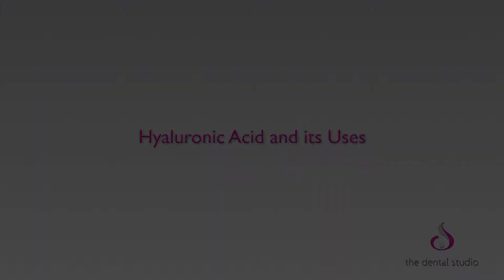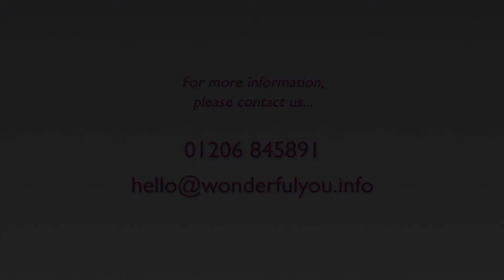Dr Stephen Pitt Interview with Julien Tordjmann - Hyaluronic Acid and it's uses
Dr Stephen Pitt talks with Julien Tordjmann from 4T Medical Ltd about Hylauronic Acid, what it is, and what it is used for.
Hyaluronic Acid is a substance that binds water, hydrates the skin, and promotes all important softness and fullness.
At The Dental Studio, Colchester, Essex